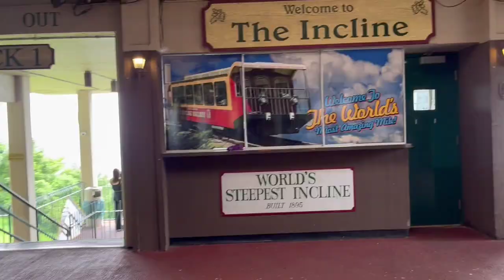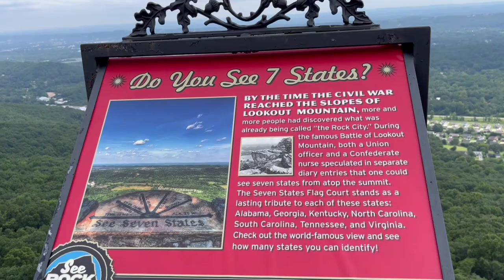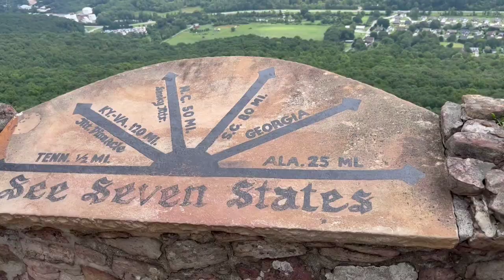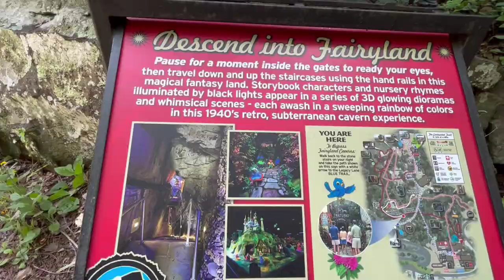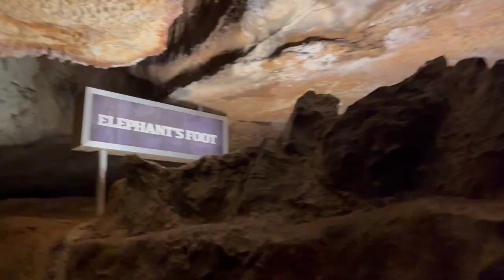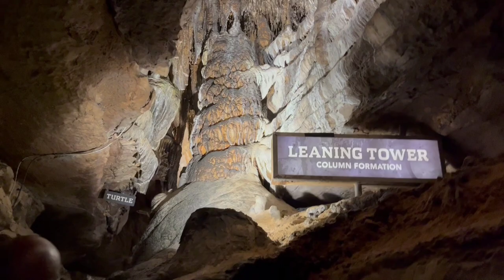Chattanooga Tennessee vlog|visit to Rock City Gardens, Incline Railway,Ruby falls, Coolidge Park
Hello Everyone
In this video I am sharing with you all out one day trip to our neighbour state Tennessee (Chattanooga) I hope you like this video